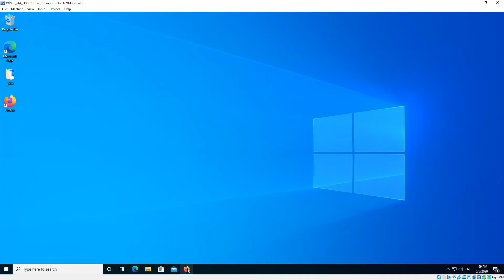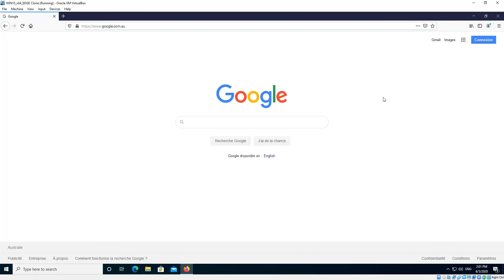Change browser language in Mozilla Firefox on Windows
Today, I'll show you how to change your default language on Mozilla Firefox which is pretty easy too. You can also have a list of languages in order of preference. This guide is for Firefox on Windows, search my channel for this guide on other operating systems.